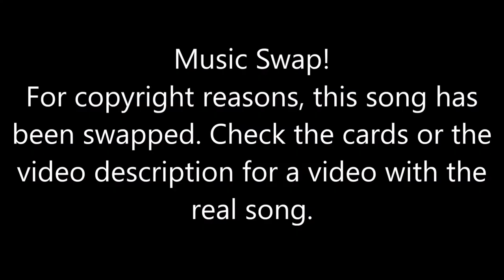Just Dance [Then & Now] - Call Me Maybe (Song Swap)